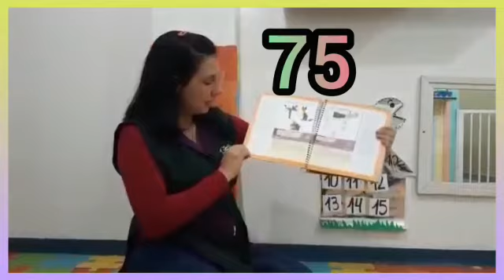Vídeo 80 - Fase 1 - Tia Carol